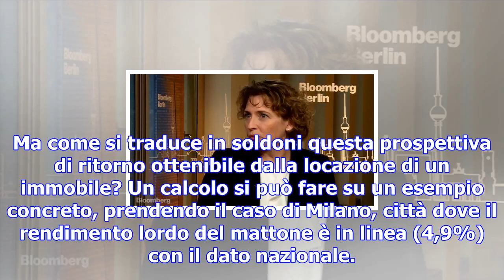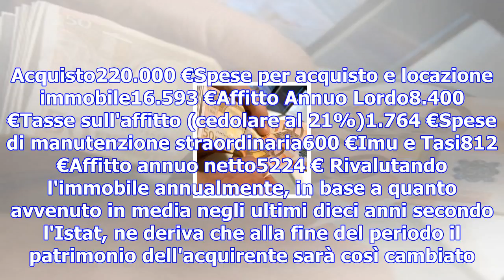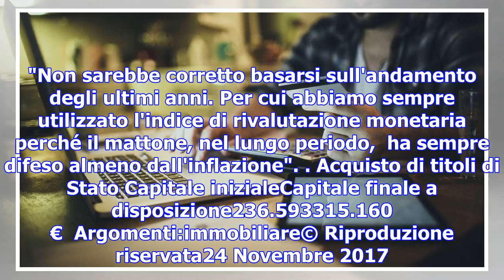Prezzi bassi e affitti in ripresa: così il mattone batte il btp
MILANO - Prezzi del 40% inferiori rispetto al 2007 che antecedeva la crisi economica, costo del debi...